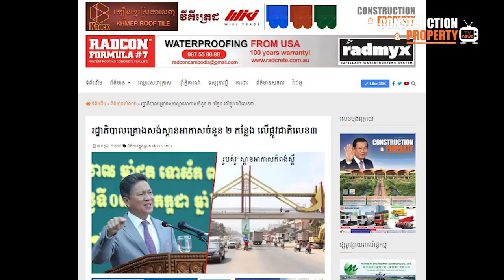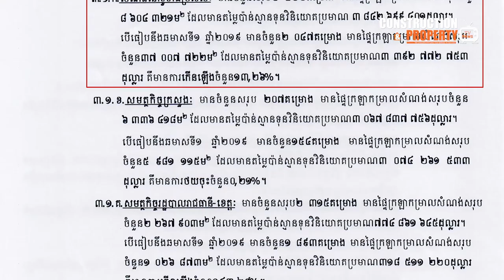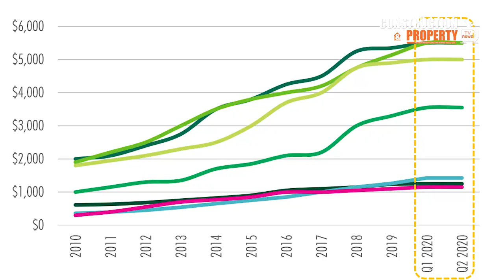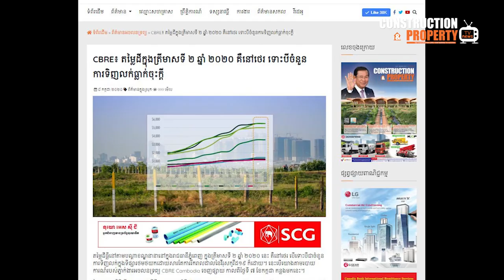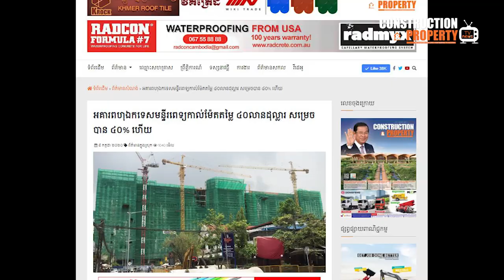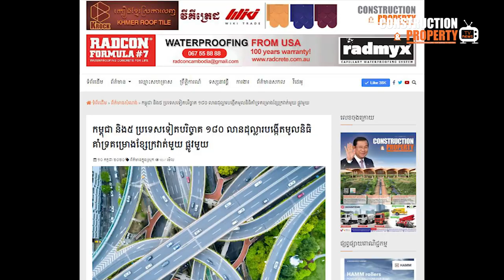📺 Cambodia Construction and Property News Week97 (ព័ត៍មានសំណង់និងអចលនទ្រព្យប្រចាំសប្តាហ៍)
សរុបព្រឹត្តិការណ៍ព័ត៌មានសំណង់និងអចលនទ្រព្យប្រចាំសប្តាហ៍ (១៨ កក្កដា ២០២០)

មាតិកាប្រចាំសប្តាហ៍ ១៨ កក្កដា ២០២០៖

#1. ផ្ទៃដីបឹងតាមោកនឹងក្លាយជាទីតាំងអគ្គបញ្ជាការដ្ឋានកងទ័ព

#2. រដ្ឋាភិបាលគ្រោងសង់ស្ពានអាកាសចំនួន ២ កន្លែង លើផ្លូវជាតិលេខ៣

#3. វិនិយោគទុនសំណង់នៅកម្ពុជាកើនឡើងច្រើនជាងឆ្នាំ២០១៩ ១៣%

#4. តម្លៃដីក្នុងត្រីមាសទី ២ ឆ្នាំ ២០២០ គឺនៅថេរ ទោះបីចំនួនការទិញលក់ធ្លាក់ចុះ

#5. អគារពហុឯកទេសមន្ទីរពេទ្យកាល់ម៉ែតតម្លៃ ៤០លានដុល្លារ សម្រេចបាន ៤០% ហើយ

#6. កម្ពុជា និង៥ ប្រទេសទៀតបរិច្ចាគ ១៨០ លានដុល្លារ បង្កើតមូលនិធិពហុភាគីគាំទ្រគម្រោងខ្សែក្រវាត់មួយផ្លូវមួយ

Construction & Property Weekly Video News (18 July 2020)

This week content (18 July 2020):

#1. Beoung Ta Mok Land to be Transformed into Military Headquarters

#2. Two Pedestrian Bridges to be Built on NR 3

#3. Cambodia’s construction investment reached US$4 billion in H1 2020

#4. Land Prices Remain Stable in Q2 2020, despite Fewer Transactions

#5. Calmette Hospital US$40 million Multipurpose Building 40% Complete

#6. Cambodia and other 5 Countries Agree to Donate US$180.2 million to Fund BRI Projects